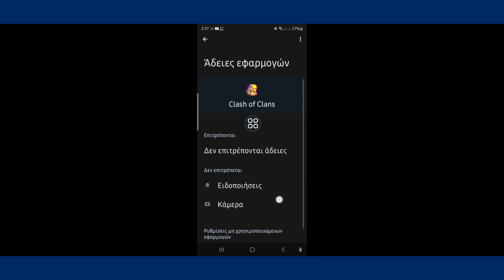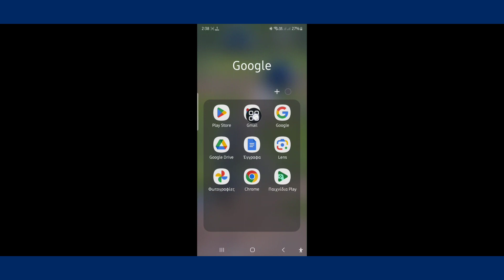Ο κωδικός επαλήθευσης Supercell ID δεν ελήφθη και δεν έρχεται Επίλυση προβλημάτων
Ο κωδικός επαλήθευσης Supercell ID δεν λήφθηκε και δεν θα έρθει Πρόβλημα Slove

 Θα σας δείξω τον κωδικό επαλήθευσης Supercell ID Not Received & Not Coming Πρόβλημα Slove Παρακολουθήστε αυτό το βίντεο και μάθετε πώς να διορθώσετε τον κωδικό επαλήθευσης Supercell ID Not Received & Not Coming Problem Slove

 Γιατί δεν αποστέλλεται ο κωδικός επαλήθευσης αναγνωριστικού Supercell;

 Παρακαλώ ακολουθήστε τις οδηγίες μου για όλα τα βήματα στην οθόνη

Εάν έχετε οποιαδήποτε αιτήματα για σεμινάρια, ενημερώστε με στα σχόλια!  Θα σας το κάνω μέσα σε 1 μέρα.